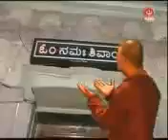Jay basavnna...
Jay basava